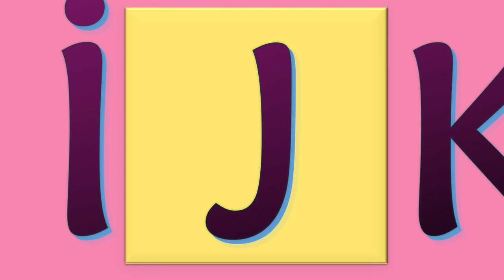Harflerden J Harfi Alfabeyi Öğreniyorum Eğitici Çocuk Şarkısı | Oyun Şehri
Videoyu beğendiysen beğen tuşuna basabilirsin.